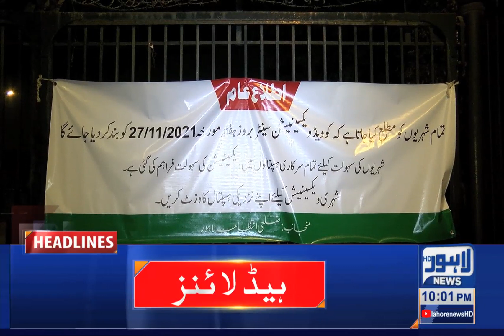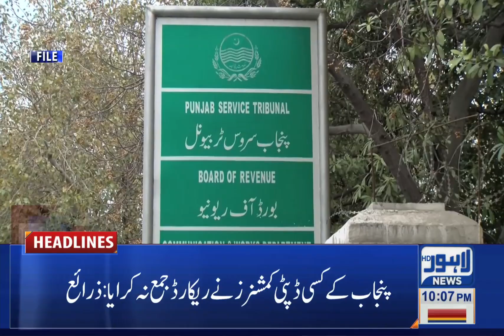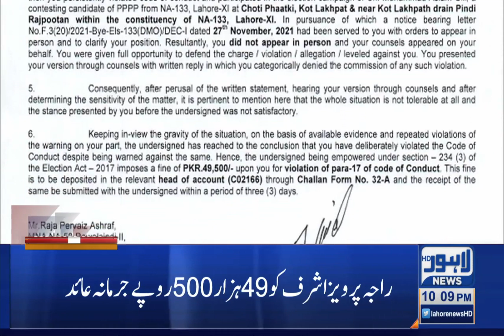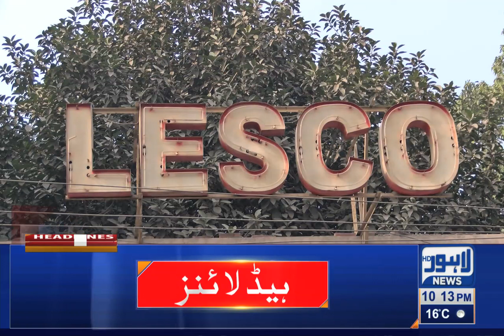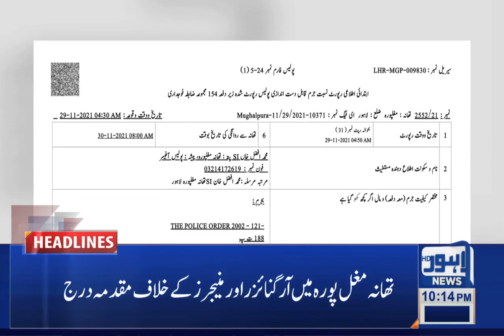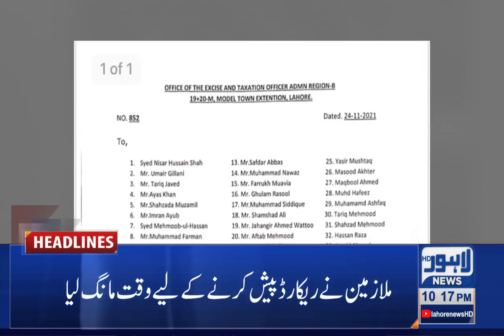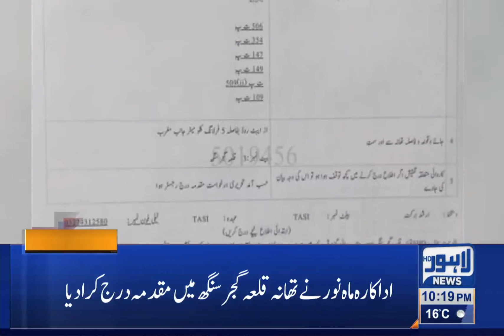10 PM Headlines | 29 November 2021 | Lahore News HD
10 PM Headlines | 29 November 2021 | Lahore News HD